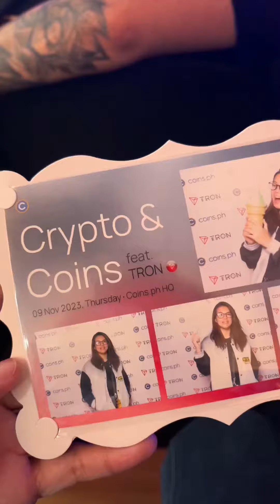Crypto & Coins feat. Tron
All about Crypto & Coins 🪙cryptoandcoins